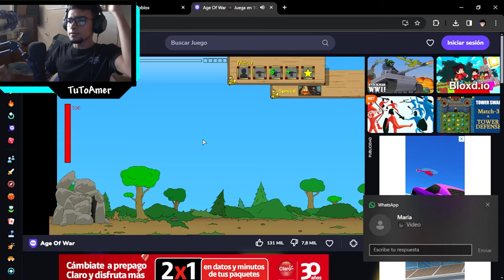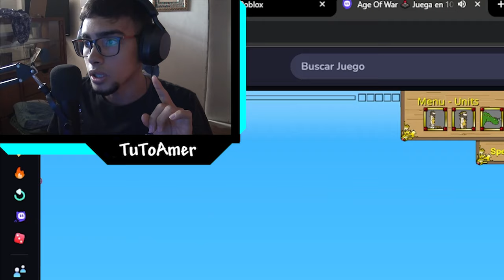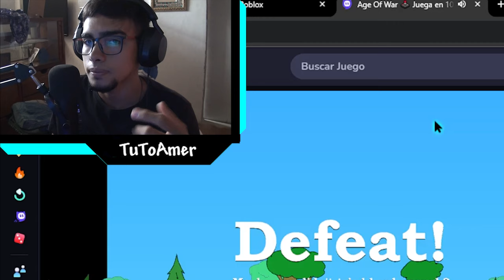JUGANDO AGE OF WAR en ROBLOX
JUGANDO AGE OF WAR en ROBLOX con ALBERTO